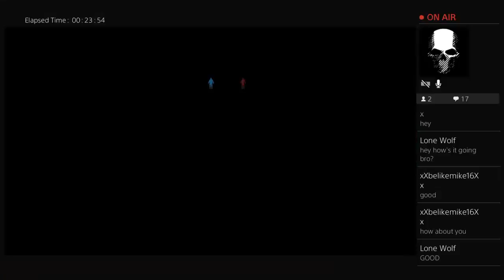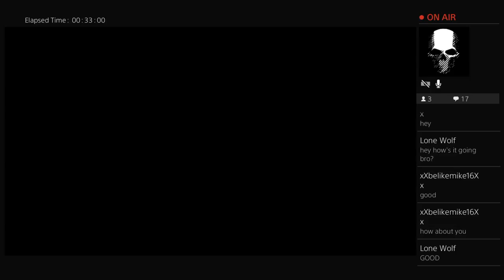Lone Wolf vs Miguel Rivera: The Next Chapter